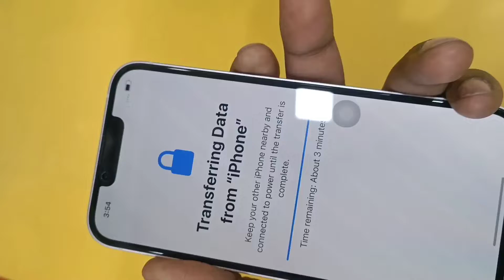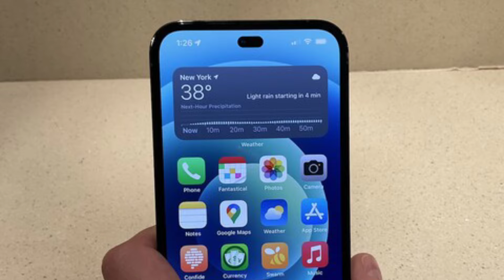iphone 14 vs iphone 14 pro first look || iphone 14 series unboxing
iphone 14 dot notch display !! iphone 14 first look
jese hi or koi update aaeyga sabse pehle is channel pe aapko milegi!!
iphone 14 hidden camera
iphone 14
2022 iphone 14
phone 14 leaks and rumors,iphone 14 2022,iphone 14 date,iphone 14 design,iphone 14 review,iphone 14 unboxing,iphone 14 features,iphone 14 mini,iphone 14 pro max unboxing